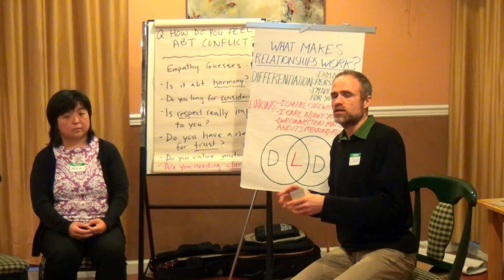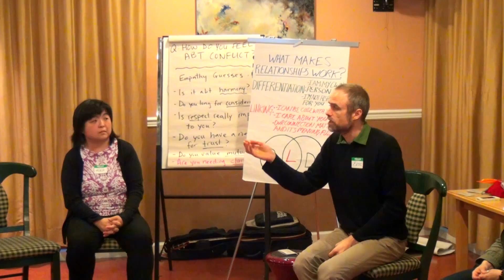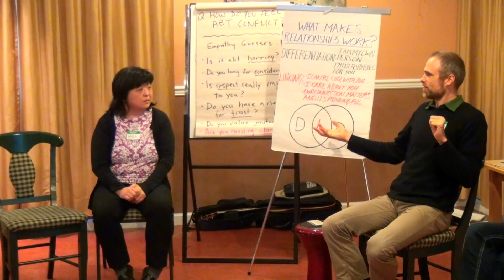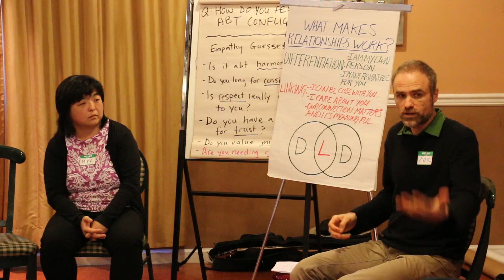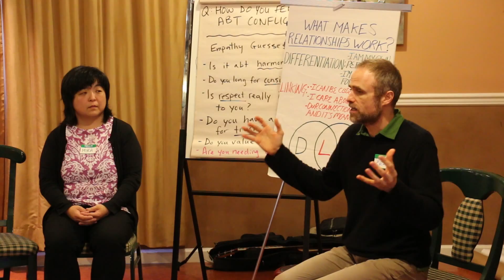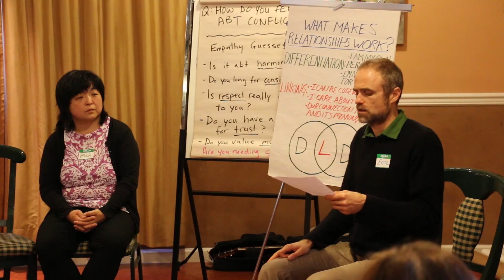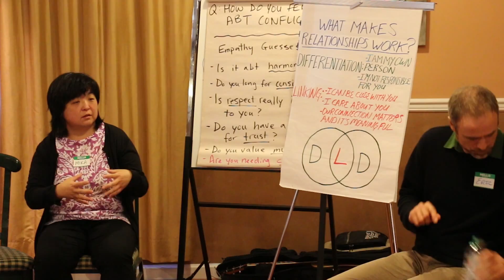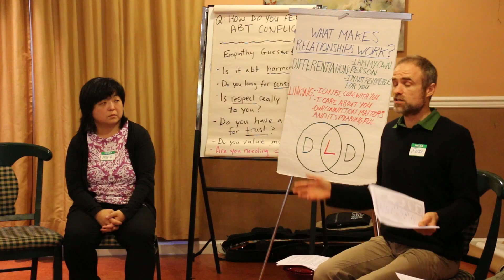Part 3 of 4 Non Violent Communication Training